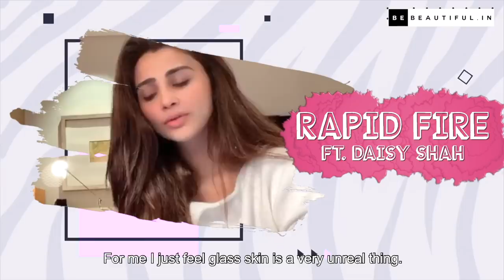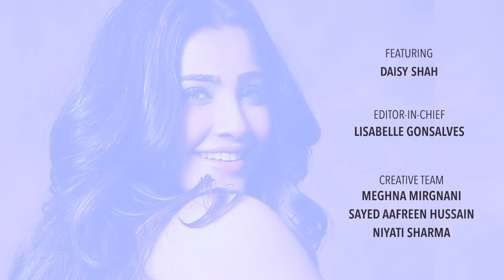Daisy Shah Spills Her Mom’s Best-Kept Beauty Secret In This Fun Rapid Fire | Be Beautiful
For Be Beautiful September 2020 cover girl Daisy Shah, lovely skin and hair comes naturally! This Bollywood actor believes in keeping her skincare regime simple and basic. But what about when the festive season rolls around? Watch this fun rapid-fire with Daisy on how she brings a festive glow to her skin. Plus, her unique take on some makeup and hair trends that you will find relatable AF!

0:00 Secret To Festive Glow
0:53 Go To Festive Makeup Look
1:04 Staples in your makeup kit
1:17 Your Off Duty Hair Look
1:39 Under-rated beauty product you own
1:54 Hair & makeup for night out
2:02 Celebrity makeup crush
2:18 Best beauty tip you got from mom
2:43 This or That
2:50 Monotone or Cut-Crease
2:51 Double winged eyeliner or graphic eyeliner
2:55 Bangs or Bob
2:57 Glass Skin Or Clean Beauty
3:10 Space buns or Top knot
3:13 Smokey eye or coloured eyeliner
3:27 Glow or Glitter
3:31 Guess The Festival

So what are you waiting for? Let’s Be Beautiful together!